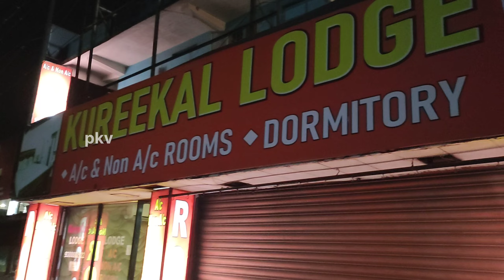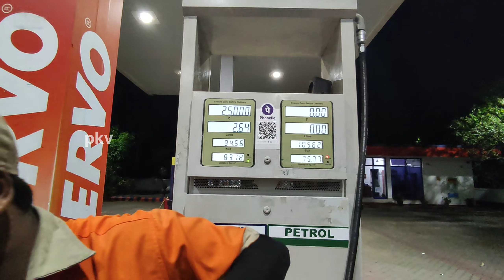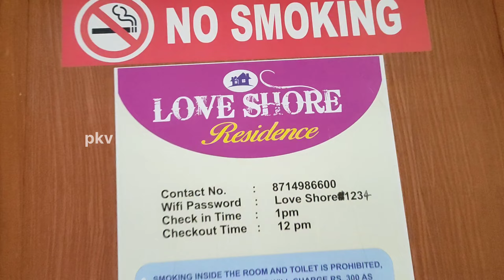alleppey beach🔥pk🔥squad😈in Kerala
pravin kumar

bike raiding#vloging

Wonderla vlog's 😎🔥❤‍🔥🎪
1st😇water🌊ride in😎Wonderla🔥pk🔥squad😈in Kerala

pravin kumar vlog's 🥰😎🏍

Like  coment share panunga🥰😍❤‍🔥

Coment😂

Love you pk squad 😍💖❤‍🔥

Kerala series🥰😎🏍🏞

Poco x3:

Mi 6:

Helmet strap:

Video ku like panunga👍🔥😇

Ninga kudukura like&support than melum video pana motivation ahhh iruku